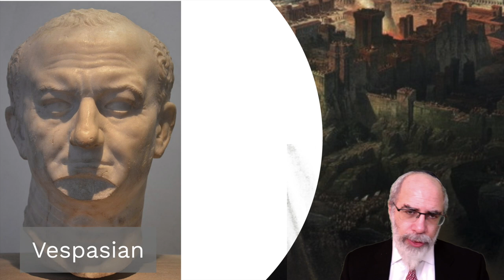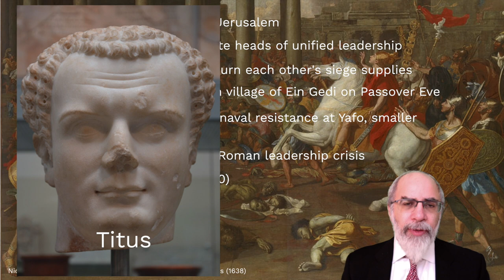31. The Fall of Jerusalem (Jewish History Lab)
Brief description of the second stage of the First Roman-Jewish War, which culminated in the destruction of the Temple in Jerusalem in the year 70.This lecture is also part of the course entitled Biblical Jewish History: From Abraham to Bar Kochba.